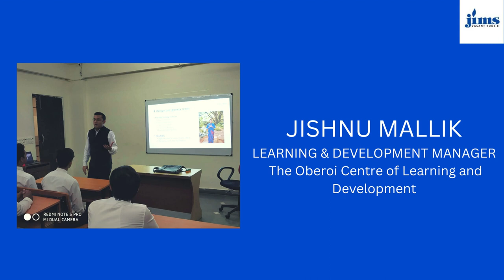Guest Lecture On Dharma of Oberoi Group | Hotel Management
Mr. Jishnu Mallik, Learning & Development Manager from The Oberoi Centre of Learning and Development came for an extraordinary session for introducing our students to the Dharma of the Oberoi Group & what the Oberoi's look for in their future employees at our campus JIMS VK II.